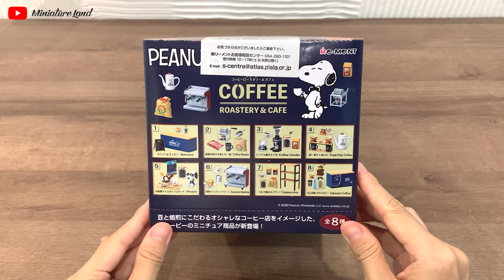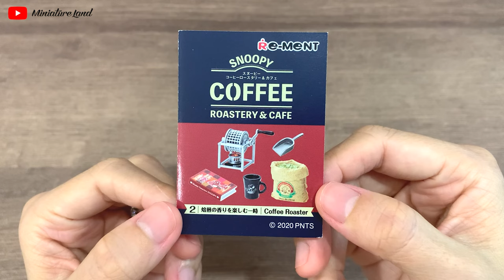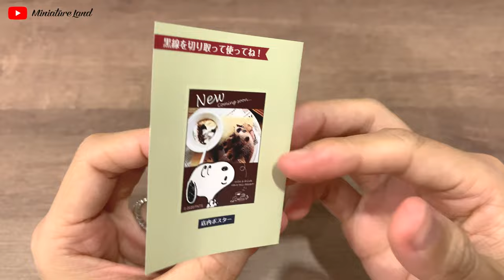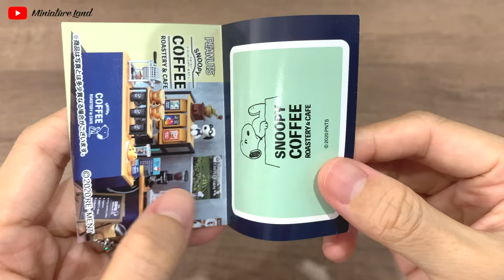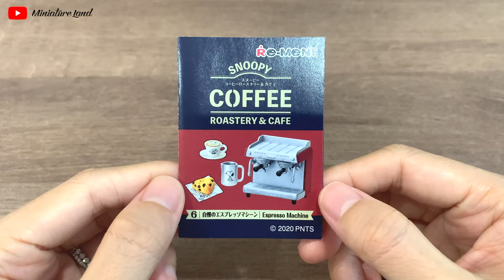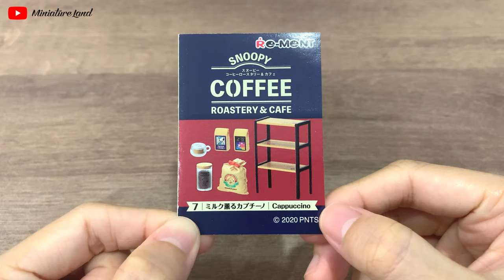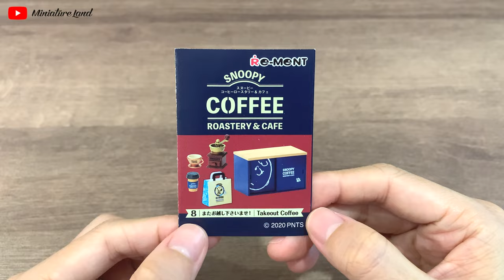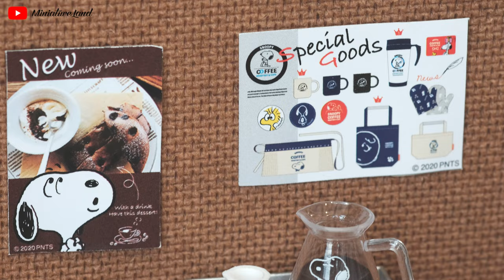[4K] RE-MENT || UNBOXING Snoopy Coffee - Roastery & Cafe ASMR - Mini Toys, Miniature Furniture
RE-MENT Co., Ltd. (株式会社リーメント, Kabushikigaisha-Riimento), located in Chiyoda Tokyo, is a Japanese manufacturer of collectible plastic toys. The company's name is derived from a combination of the phrase "reform the entertainment", alluding to their desire for innovation in the toy market. Established in 1998, Re-Ment currently sells a line of highly detailed miniature food, furniture and animal figures as well as mobile phone charms, doll fashions and magnets. Re-Ment miniatures have been featured in two television advertisements by the Kellogg Company for their Pop-Tarts pastry product.

In 2008, the company began a collaborative partnership with Disney on a popular line of miniature toys featuring Mickey Mouse and characters from Toy Story, Winnie-the-Pooh, Alice in Wonderland and other stories. In July 2009, Re-ment partnered with Sanrio on a line of Hello Kitty miniatures. Re-Ment's most recent collaboration is with San-X on a line of Rilakkuma miniatures.

Hallie ^-^

♡ Music ♡